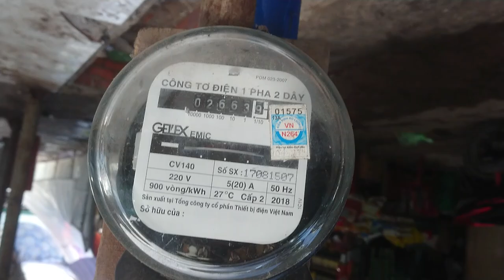Sửa Chợ Châu Thành - Phần 2